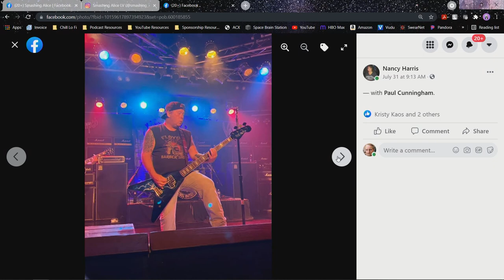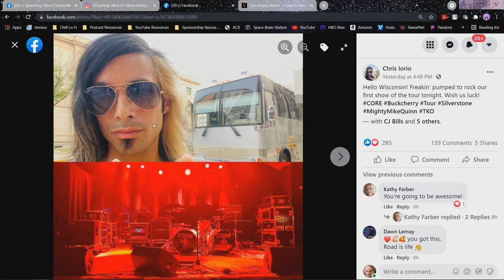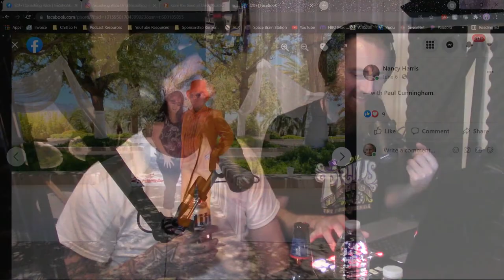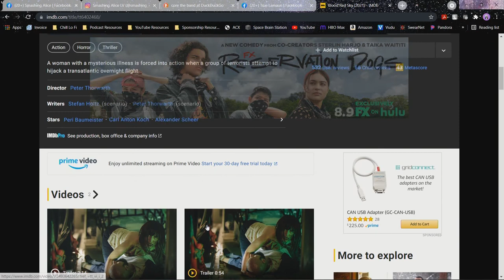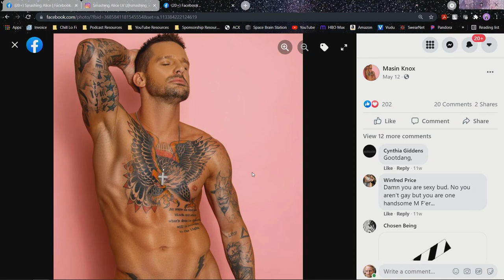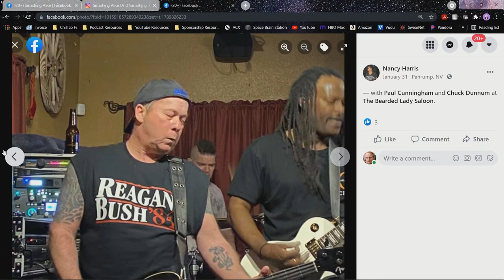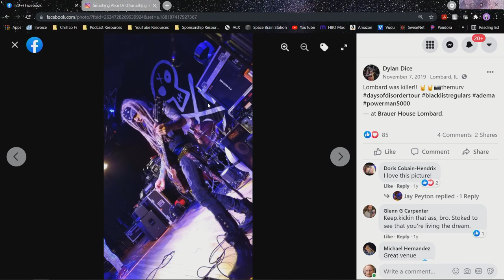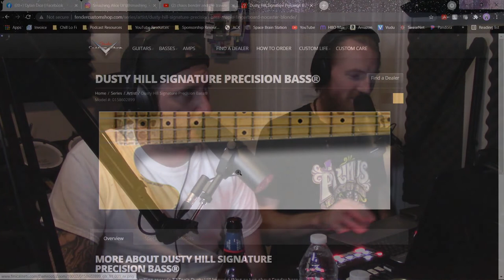Episode 51 - Smashing Alice - "To The Fullest with Jason Froberg"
Smashing Alice is a Las Vegas based Rock/Metal Band.  They are currently performing at Count's Vamp's and The Tuscany.